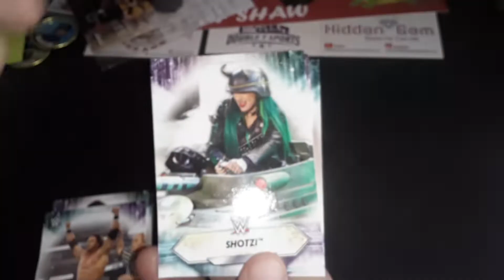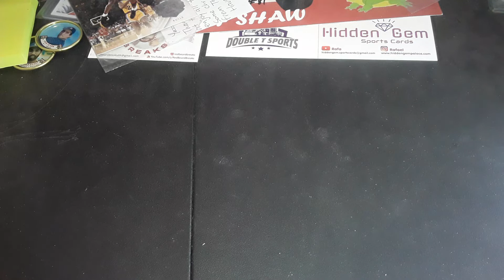2021 WWE Hobby Pack On Keeping It Single Saturday